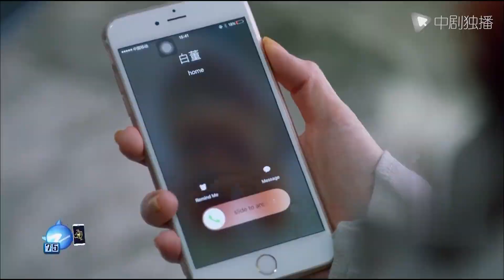[Eng-Sub] Love With Brother-in-law EP46｜Chinese drama｜Forbidden Love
►Drama Name:Love With Brother-in-law
► Episode:50
► Plot summary:
Jian Anjie, the daughter of the Jian family in Shanghai, because of her stepmother Shen Qingyu, everyone believed that she was the culprit who framed her stepmother for miscarriage. Only her stepmother's nephew Xi Xichen believed her. In order to stabilize An Jie's mood, Xi Xichen accidentally slapped An Jie. With this slap, An Jie no longer had nostalgia for the entire Jian family and was full of hatred for Xi Xichen. Her first boyfriend, Ye Lin, was a popular star. The two broke up due to anger, and An Jie disappeared in despair for six years. After being called by her mother, An Jie returned to Jian's house six years later. The relationship between her and Xi Xichen was very subtle. At this time, Ye Lin was always lingering around An Jie. In the end, her closed heart was finally opened, her heart slowly moved closer to Xi Xichen, and the two finally came together.
AsianDrama ChineseDrama#